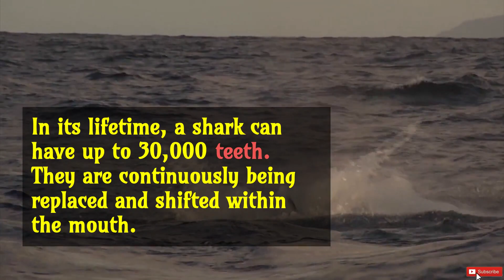Jaws...😂 dropping facts about Sharks. Its amazing what nature creates!!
Welcome to our fascinating video on "SHARK FACTS"! Get ready to dive into the deep blue and discover some Jaws-dropping insights that will leave you in awe. Join us as we unravel incredible findings about these majestic creatures of the sea.